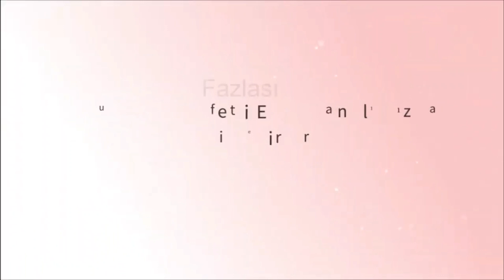Kanalımız da Neler Mi Var? Buyrun İzleyin 💖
Merhaba Sevgili Hanımlar,